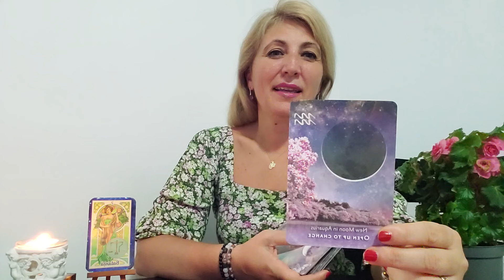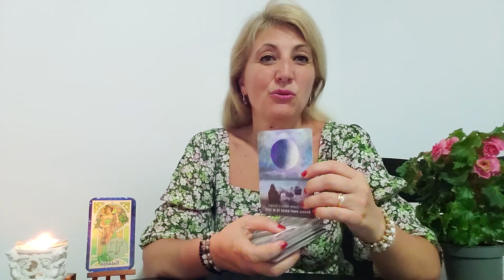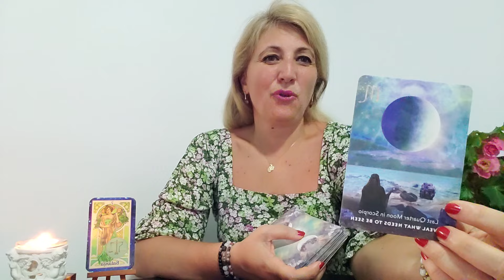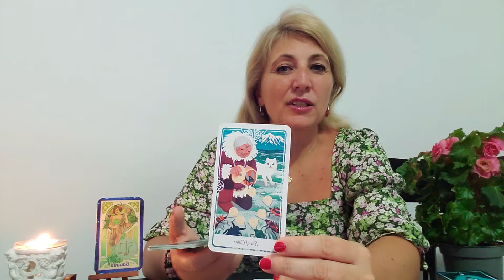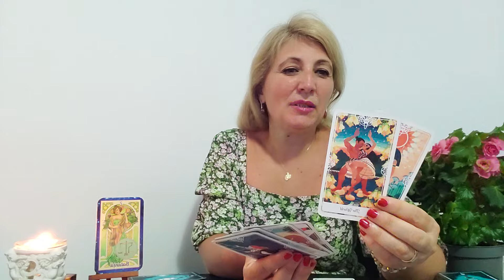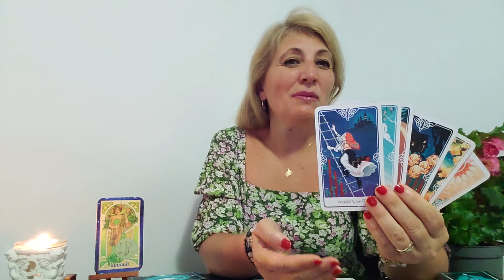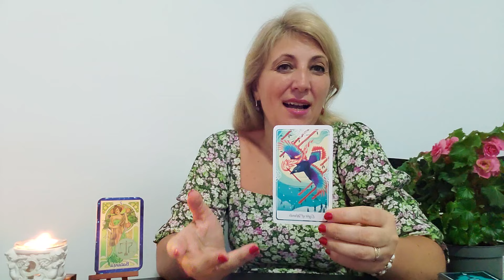💥ZODIA ♎️BALANTA IN ❤️LUNA IULIE💜 2024💫